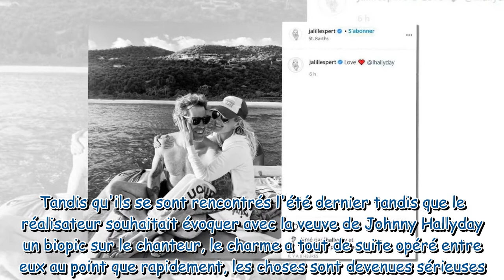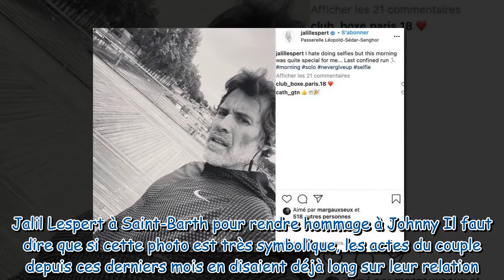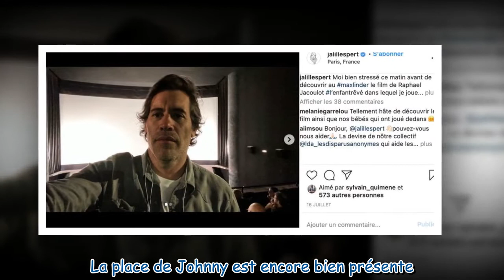Laeticia Hallyday et Jalil Lespert amoureux : ils officialisent avec un premier cliché en couple